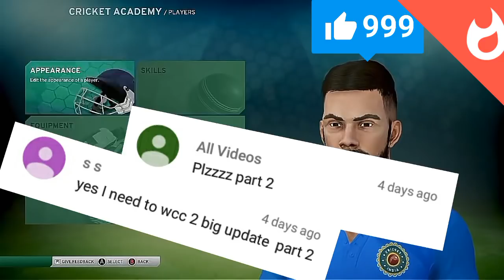Wcc2 Big update information part 2. (💯%Real information) vin'S technical#008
Hii guys ,

                 My name is vinit Solanki.

   This channel is very helpful for you.

       This channel for information on game play and how to dawonlod.

And more many videos I will make for you.

How Dawonlod Gta5 in the Android.

BEST OFFLINE GAME FOR ANDROID.

World no 1 survival Game in the Android.

Wcc2 big update in November full offical information.

vin'S technical #008